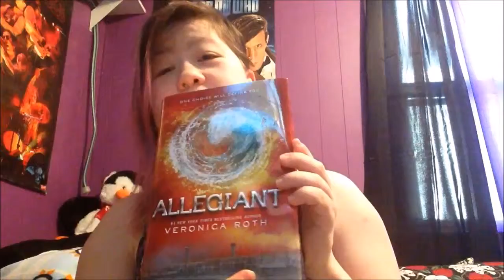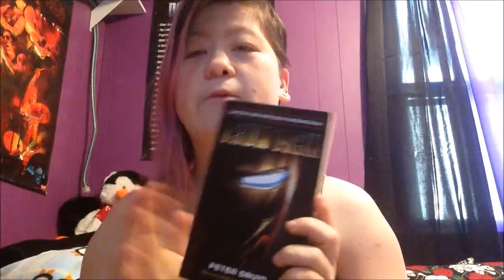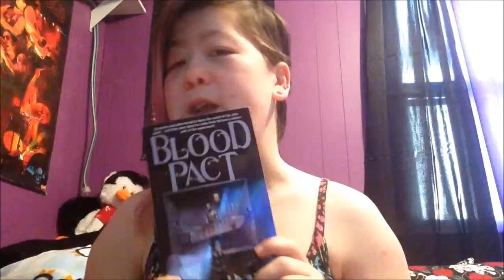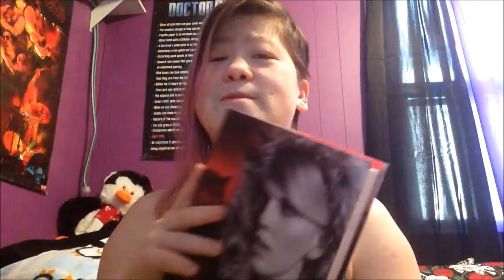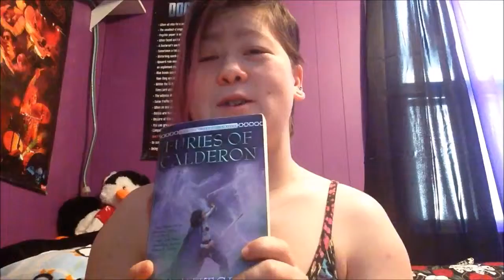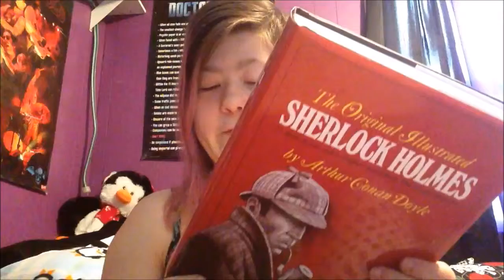March Book Haul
My monthly book haul for the month of March!!!